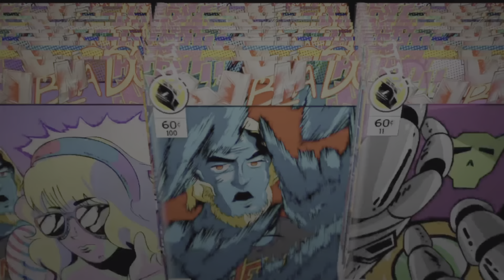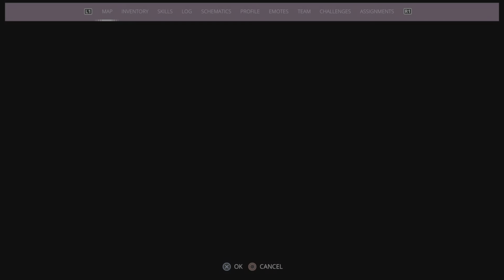Generation Zero - Episode 16